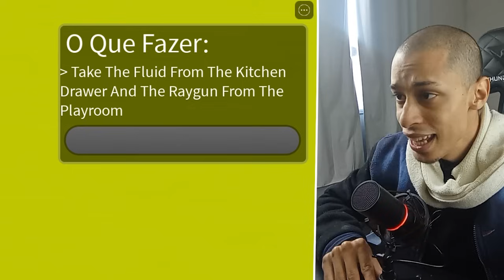EU FINALMENTE MATEI O BOU DO ROBLOX! - Bou's Revenge Roblox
SE INSCREVE ou ficará cabeludo pra sempre!

nao era esse pou que eu tava esperando quando baixeis